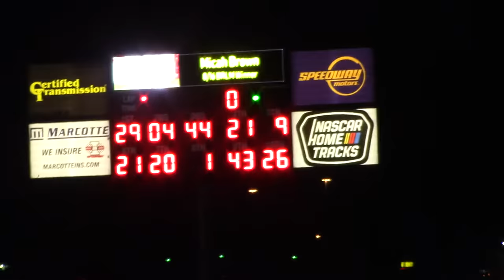I80 LOLMS Heat 1 9/17/20